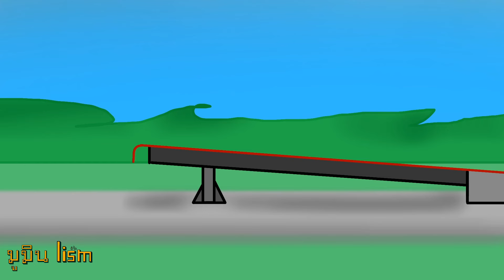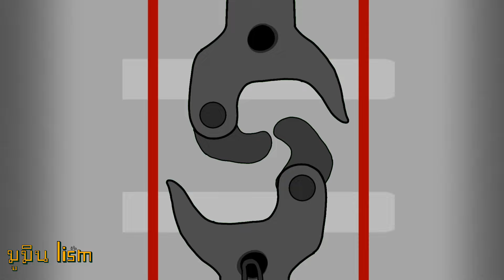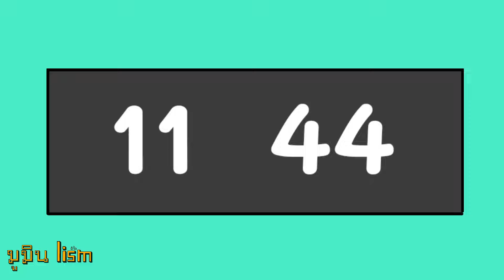รถไฟไทย Galaxy express 901 : ขบวนเขื่อนป่าสักชลสิทธิ์ ขบวน 921 Floating Train 921(FT-921)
ขบวนรถนำเที่ยวเขื่อนป่าสักชลสิทธิ์ 921
Floating Train Pa Sak Jonlasid Dam 921